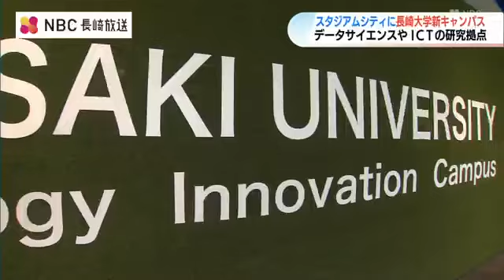スタジアムシティに長崎大学新キャンパス 情報データ科学部×企業でイノベーションの風を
長崎スタジアムシティに設置された長崎大学の新しいキャンパスが、18日オープンし、関係者向けの内覧会が開かれました。オープンしたのは長崎大学テクノロジーイノベーションキャンパス、略して「NUTIC（ニューティック）」です。企業と近い距離で連携できるよう、長崎スタジアムシティのオフィスビル4階に設置され、オープニングセレモニーには大学や企業の関係者など80人が出席しました。長崎大学 高田英明副学長：
「"産業界の出島"的な役割という形でこの場をうまく活用していきたい」NUTICは、1800㎡の広さに教職員の研究室や70人規模で使える研究エリアなど24部屋を備えています。ここでは「情報データ科学部」の学生らが、企業と連携してデータサイエンスやICT＝情報通信技術分野などの研究・実験を行う予定です。長崎大学 永安武学長：
「大いにこの環境を楽しんでもらいたい。楽しむことで新しい発想につながっていきますからそういった意味で自由にやってもらいたい」NUTICは10月中に各研究室の入居を終え、11月以降、本格的な研究指導が始まることになっています。